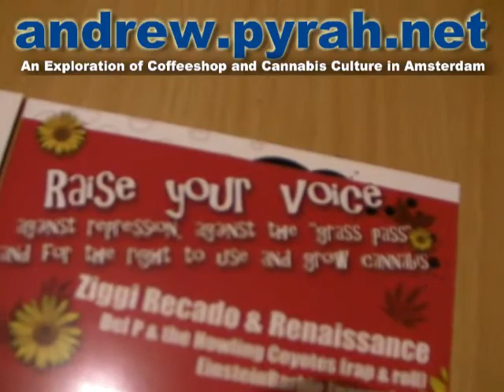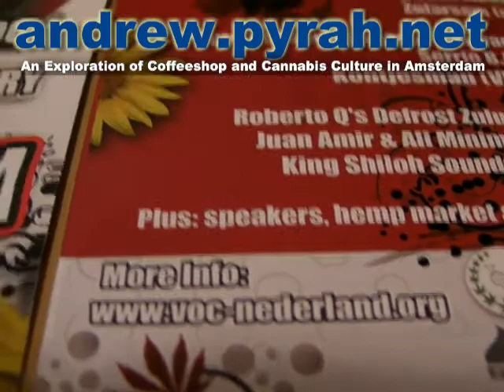Cannabis Liberation Day (Cannabis Bevrijdingsdag) Westerpark Amsterdam 8 May 2011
Check out Smokers Guide TV for more videos for much more Amsterdam and cannabis related content!!

All music used with permission and with thanks to all artists.

- Amsterdam Coffeeshop Tour, Amsterdam Weed Review and more - An Exploration of Coffeeshop and Cannabis Culture in Amsterdam

Looking for Cannabis Seeds? All natural, regular organic cannabis seeds, and many cup winners!